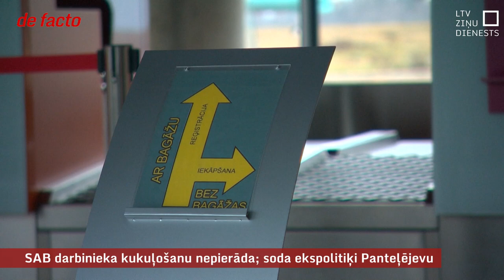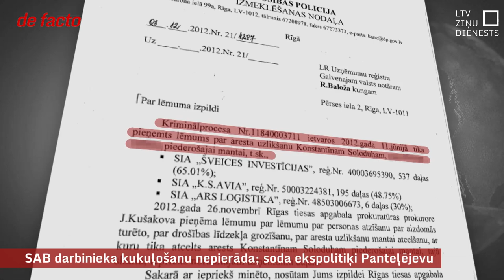SAB darbinieka kukuļošanu nepierāda; soda ekspolitiķi Panteļējevu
Pirms vairākiem gadiem Valsts drošības dienests aizturēja bijušo izlūkdienesta darbinieku Aigaru Sparānu aizdomās par kukuļņemšanu. Kā potenciālie starpnieki tika neoficiāli nosaukti divi bijušie politiķi – Edvīns Inkēns un Andrejs Panteļējevs. Kā noskaidrojām, šajā lietā pie atbildības ir saukts tikai Panteļējevs, bet pēc cita panta.

Konstantīns Soloduha pēc ziņošanas par kukuļdošanu ir ticis uz brīvām kājām un šobrīd, visticamāk, atrodas ārpus Eiropas. Savukārt viens no lidostas “Jūrmala” patiesā labuma guvējiem Artjoms Soloduha raidījumam mums minēja, ka šobrīd cer piesaistīt jaunu investoru, kas kļūtu par lidlauka jauno īpašnieku un varētu atjaunot sertifikātu.